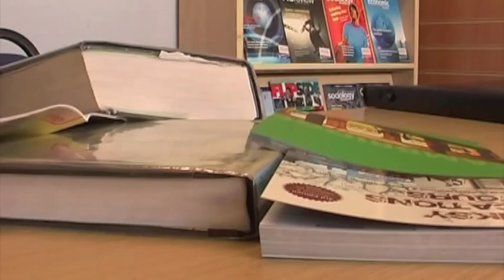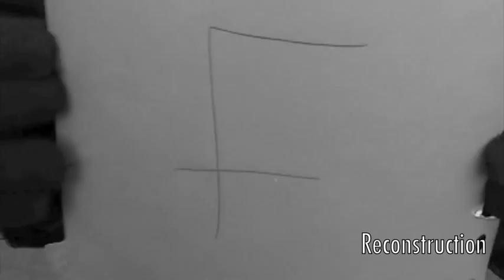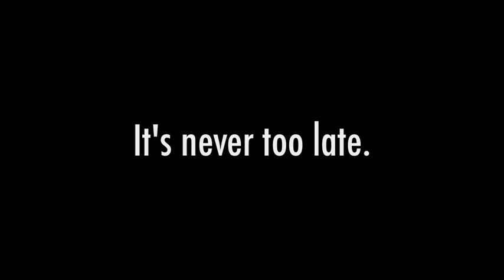Year 12 Exams: The Truth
It seems I am now the school's jobbing director. I was asked to make a video from the point of view of a Year 13 to retrospectively advise the Year 12s on how and why to revise. Naturally, I tenuously tied in a Back to the Future reference. See if you can spot it...